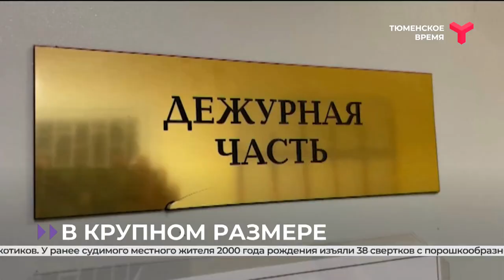Полицейские задержали подозреваемого в распространении наркотиков | Тюмень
В областном центре полицейские в ходе оперативно-профилактического мероприятия "Мак-2022" задержали подозреваемого в распространении наркотиков. У ранее судимого местного жителя 2000 года рождения изъяли 38 свертков с порошкообразным веществом светлого цвета. Экспертиза установила, что это мефедрон. Оперативникам молодой человек пояснил, что планировал сделать закладки на территории Тюмени. В дальнейшем правоохранители установили места тайников, организованных злоумышленником ранее. Из них изъяли семь свёртков с похожим веществом. Еще 14 обнаружили в квартире подозреваемого. Возбуждено уголовное дело по статье "Покушение на незаконный сбыт наркотических веществ в крупном размере". Расследование продолжается.